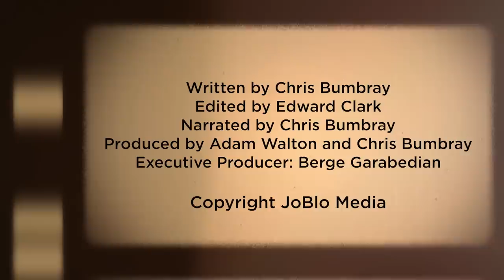Silverado: The Best Kevin Costner Western You Never Saw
in 1985, a mini-revival of sorts took place for the Western. Eastwood returned to the genre with his PALE RIDER, while writer-director Lawrence Kasdan, riding high off the success of BODY HEAT and THE BIG CHILL (not to mention his work on the screenplays for THE EMPIRE STRIKES BACK, RETURN OF THE JEDI & RAIDERS OF THE LOST ARK), made his own western epic. Very much in the mold of golden age, John Ford-era westerns, SILVERADO took the fun-loving, high adventure vibe Kasdan brought to his Lucasfilm classics, and adapted it to the genre, making a throughly entertaining oater that should have been a hit. Instead, it did very modest business, grossing $32 million on a $23 million budget - not a disaster, but not a hit either - unfortunately opening the same weekend as BACK TO THE FUTURE. Nowadays, it’s best remembered as Kevin Costner’s first big role.

In this week's Best Movie You Never Saw, we dig into this often overlooked western classic starring Kevin Kline, Scott Glenn, Danny Glover, Scott Glenn and so many more.